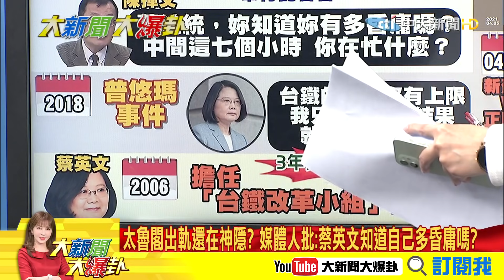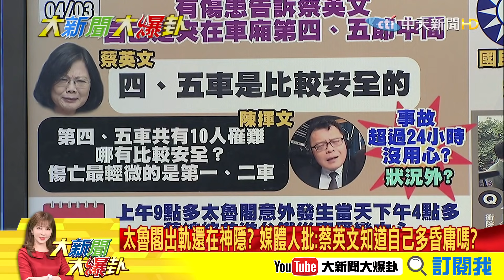【大新聞大爆卦】神隱7小時?台鐵事故狀況外?在看風向?動員網軍先搞定? @大新聞大爆卦HotNewsTalk 精華版